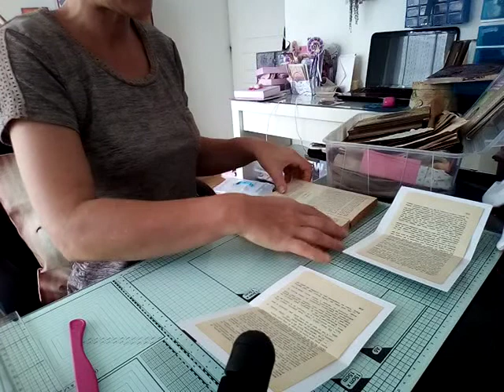JUNK JOURNAL PARTIE 2